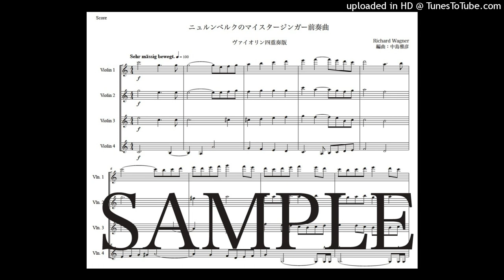ワーグナー「ニュルンベルクのマイスタージンガー前奏曲」ヴァイオリン四重奏版（編曲：中島雅彦）